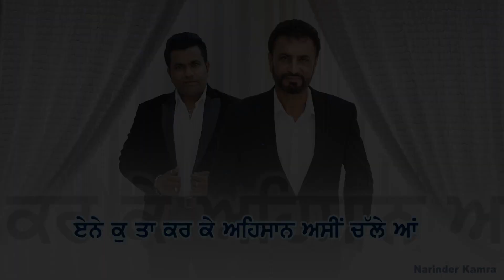Ehsaan Debi Makhsosopuri Ranjit Rana New Punjabi Sad Song Whatsapp Status Video Download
* Debi Makhsoospuri, Narinder Batth, Amrit Maan, Ranjit Rana, Eknoor Sidhu